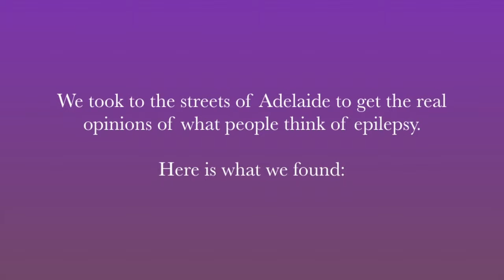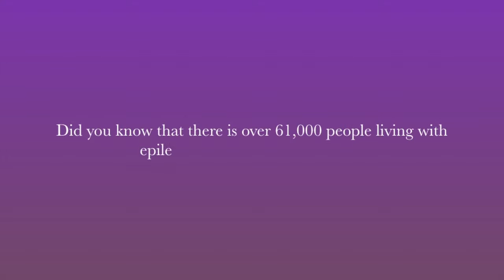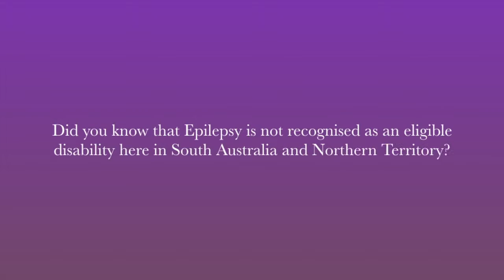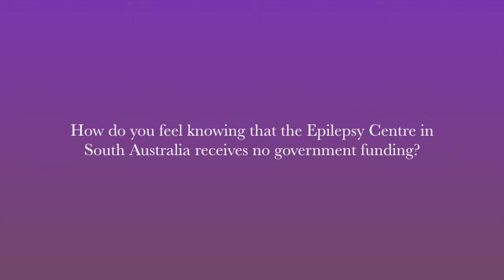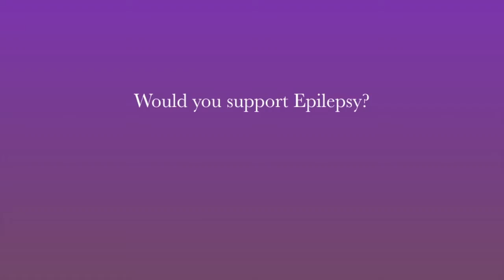What everyday people think of epilepsy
We took to the streets to find out what everyday people think of epilepsy. Here's what we found. ‪#‎purpleday2016‬